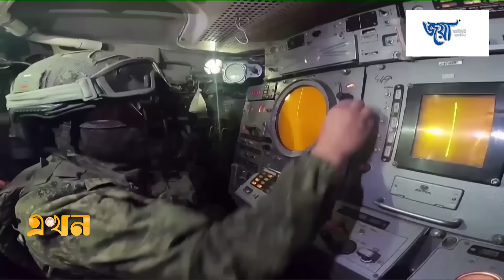৯০ হাজার ইউক্রেনীয় সেনা নিহত, পালিয়েছে ২০ হাজার | Russia Ukraine War | War Result | Ekhon TV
রাশিয়া-ইউক্রেন যুদ্ধে সৈন্য সংকটে পড়ে গেছে কিয়েভ। যুদ্ধ শুরুর পর থেকে এখন পর্যন্ত ইউক্রেনের ৯০ হাজার সেনা নিহত হয়েছে বলে দাবি রাশিয়ার। কমে এসেছে পশ্চিমাদের অস্ত্র সহায়তাও। আর তাই এবারের শীতেই দুই দেশের যুদ্ধের পরিণতি দেখবে বিশ্ব, এমনটাই প্রত্যাশা মস্কোর।

৯০ হাজার ইউক্রেনীয় সেনা নিহত, পালিয়েছে ২০ হাজার | Russia Ukraine War | War Result | Ekhon TV

Our Office Address:
EKHON TV
City Park Lane
19, Hatkhola Road, Wari
Dhaka-1203
Bangladesh